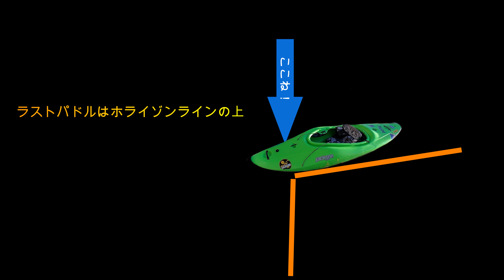ゆうれん。 ...【徳島県・吉野川・大滝〜阿波川口】20230201 豊永水位0.24m カヤックの動画です。リバーカヤック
楽曲
ED
CV
[ずんだもん、四国めたんの音源利用ガイドライン]